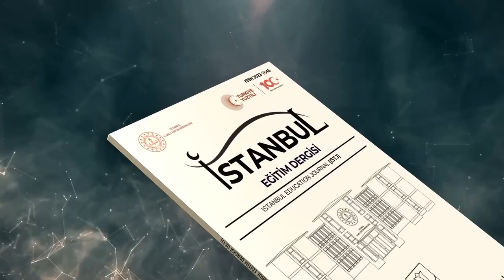İstanbul Eğitim Dergisi Tanıtım Programı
✨İl Millî Eğitim Müdürlüğümüz tarafından yayıma hazırlanan; öğretmenlerimizin, okul yöneticilerimizin ve eğitim üzerine çalışan araştırmacılarımızın akademik çalışmalarının yayımlanmasına imkân tanıyan “İstanbul Eğitim Dergisi Tanıtım Programı” İstanbul Üniversitesi Ord. Prof. Dr. Cemil Bilsel Konferans Salonu'nda gerçekleşecek.